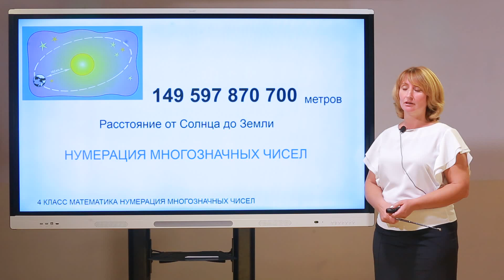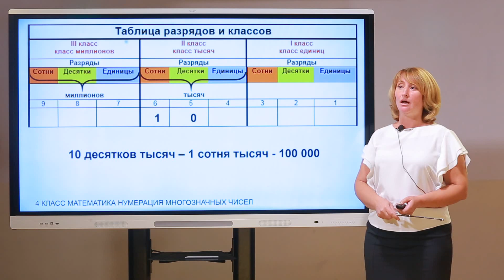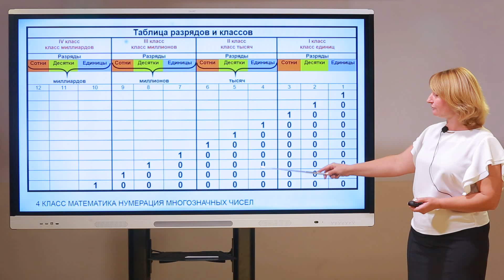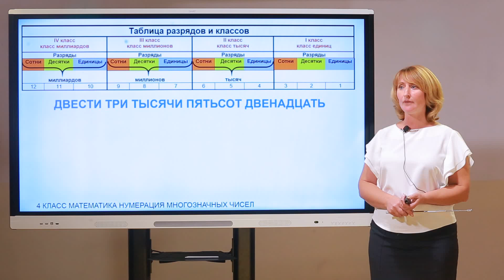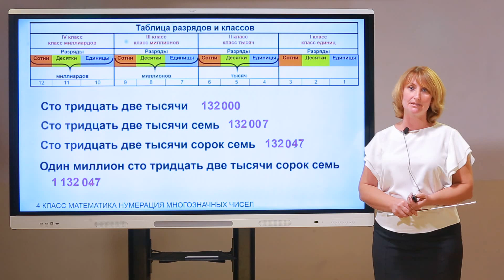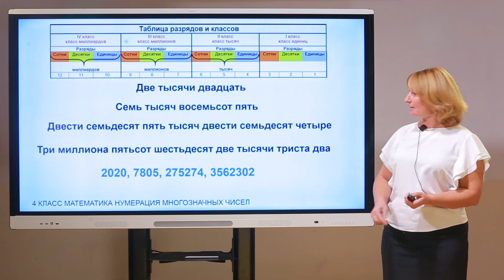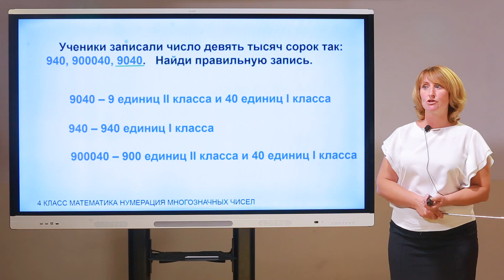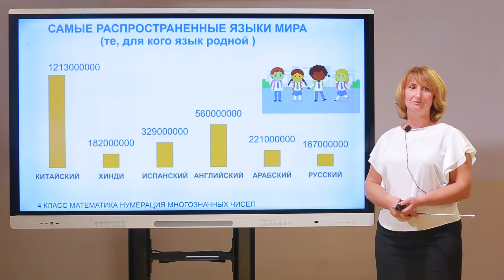4 класс. Математика. Нумерация многозначных чисел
Меладзе Наталья Витальевна
учитель начальных классов ГБОУ СК "Гимназия №25" г.Ставрополь